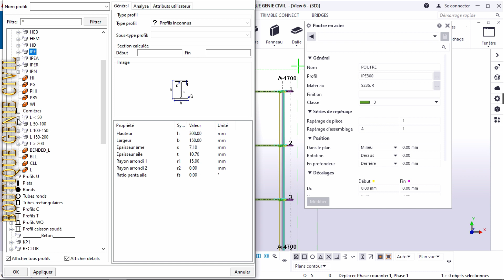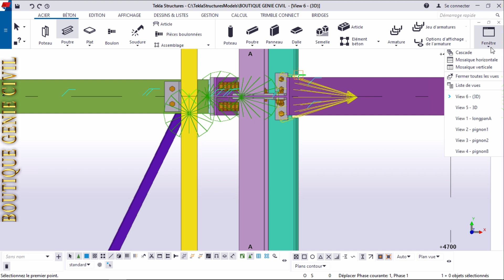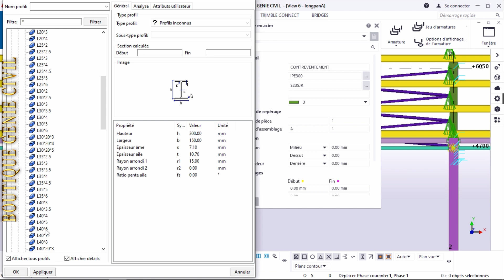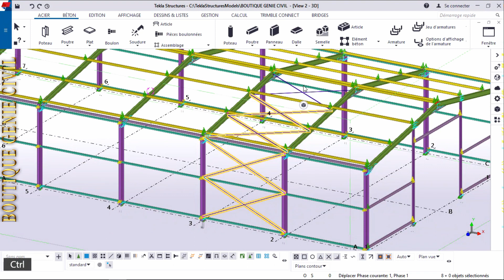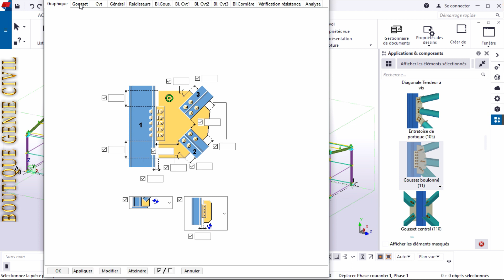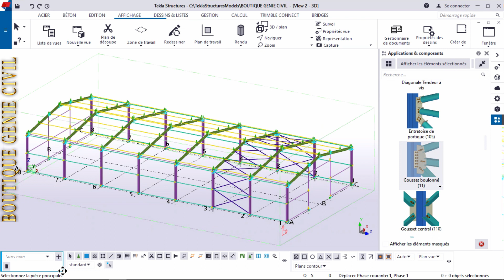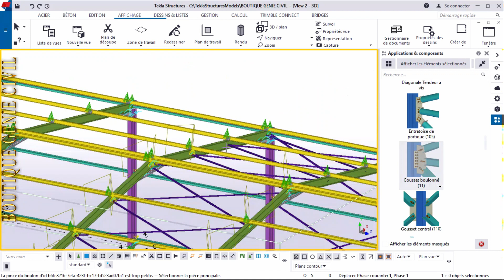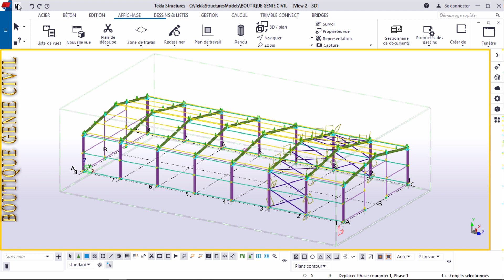05 Création des cornières de contreventement sur Tekla Structures 2019i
Apprendre Tekla Structures 2019 Construction Métallique - Part 5